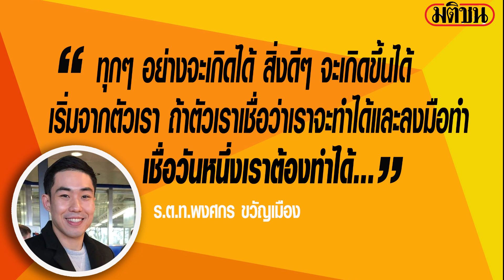หอมกลิ่นเลือกตั้ง จับเข่าคลื่นใหม่ ทายาท 'บิ๊กวิน' : ร.ต.ท.พงศกร ขวัญเมือง